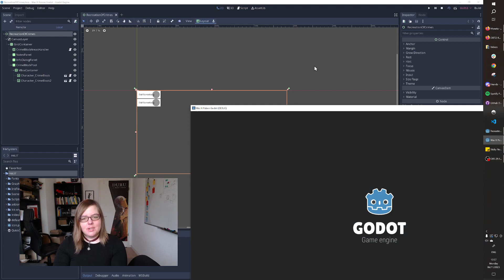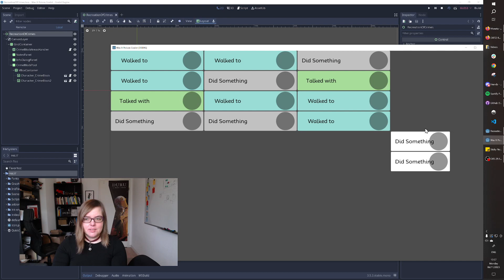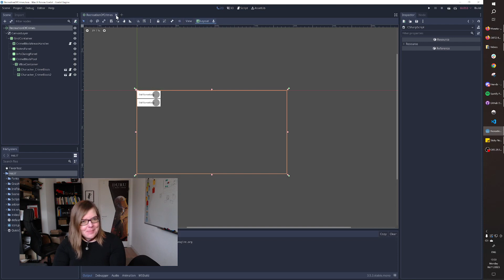DevLog #007 | Starting the Crimeline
In this dev Log we'll have a look at some prototype stuff in godot, to be precise the Crimeline!
Verena has created some more character art for Rubin, Felix and Beatrice and I'm curious what you think of them. :)

If you have feedback, ideas or questions about the new project let us know so we can incorporate it in the next dev vlog. :)

Twisted Ramble has started working on their next project "Was it Poison?" (wt) a murder mystery dating sim about healthy and toxic relationships.

The Dev log is a biweekly format with our Patrons seeing it directly fresh on the day it's been shot and everybody else a week later :)